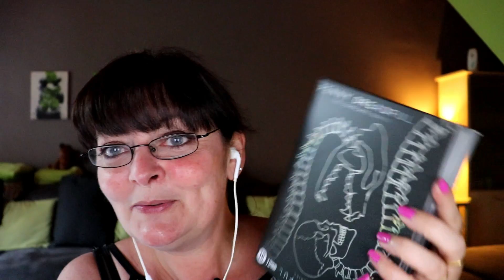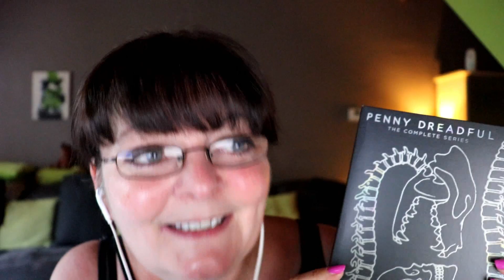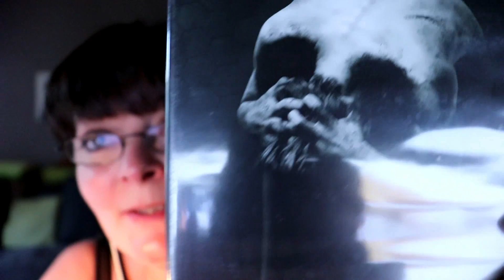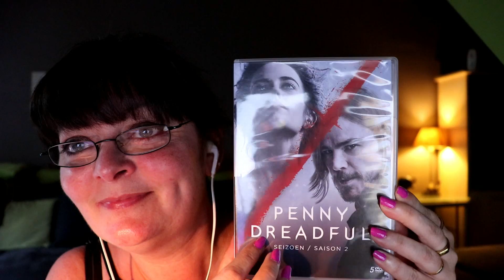ASMR FRANCAIS BLABLA (resto, travail, ...)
Coucou mes amis, voici une vidéo blabla.